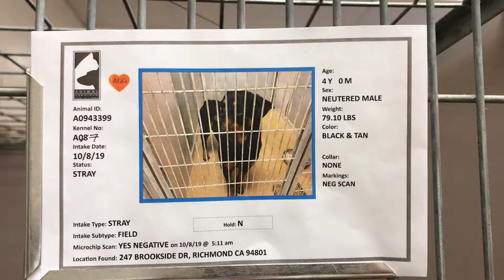Banjo: A0943399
4yo Neutered Male Rottweiler